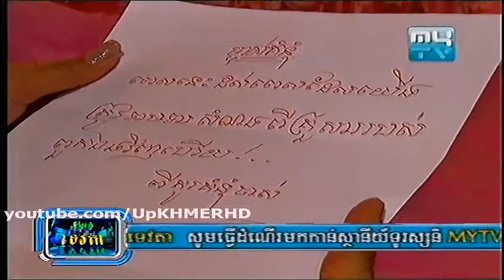Khmer Movie on MYTV Kum Mon Sner Chass គំនុំស្នេហ៍ចាស់ Part 7